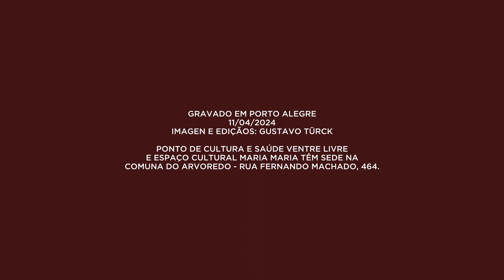Ao Vivo no Maria Maria #04 - Éric Feijó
Projeto: AO VIVO no MARIA MARIA #04
com Éric Feijó.
Gravado em Porto Alegre, 11/04/2024.

Ponto de Cultura e Saúde Ventre Livre
e Espaço Cultural Maria Maria têm sede na
Comuna do Arvoredo - rua fernando machado, 464.

Ficha técnica:
Imagens e edição: Gustavo Türck